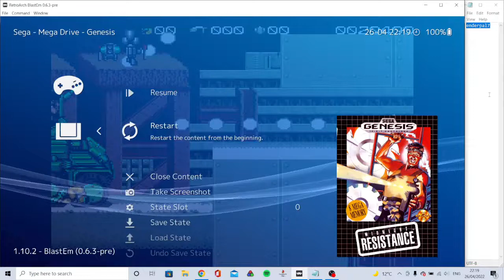Midnight Resistance (Genesis Version): Very Hard, 46900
3 Lives, No Continues
PLayed via Blastem Core on RetroArch